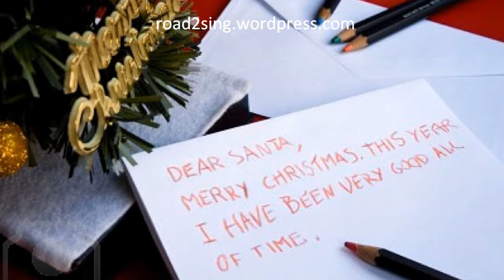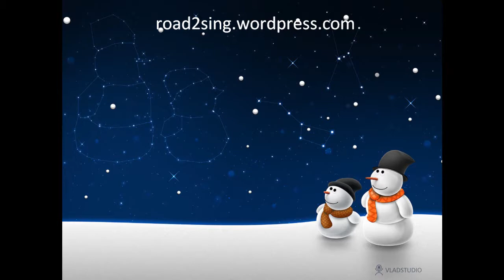White Christmas (Bing Crosby vocal cover)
Christmas is coming :D

This is kinda different from the Bing Crosby version, since it's sang in a swing way :)